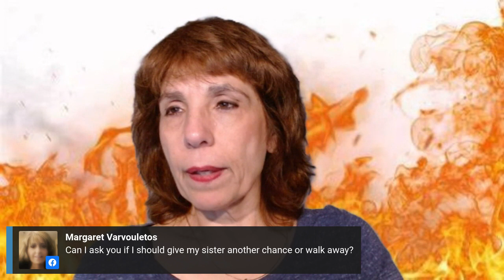Monday Night Live | With Dr Rita Louise | April 24, 2023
This Week's Episode:  Integrity - Where has it gone in this world?

Listen Live:

Join me live each week on Monday's 7pm Central as I open up the phone lines and offer free online psychic readings to all who participate.

Unlock the answers to your most pressing questions. Get a free get a psychic reading live on-air with Dr. Rita Louise. Gain clarity about your life and your next steps by simply asking a question.  Also gain some insights on a relevant topic as Dr. Rita open the show!

This is an open event, so if you know someone who could benefit from a reading, please let them know so they can attend!  She just asks: Please, no questions about the future or dead people.

Friend Dr. Rita on Facebook